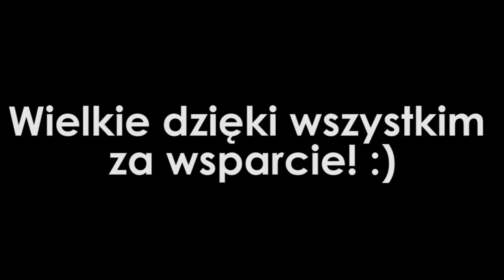Beasties - Pokemony + Puzzle Quest? Pierwsze wrażenia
Beasties, gra łącząca w sobie elementy gry z gatunku Monster Tamer oraz Puzzle-RPG. W tym materiale zobaczycie moje pierwsze wrażenia z owej produkcji

Zapraszam na moje kanały:
Nexus - Kupuj gry w Nexusie i wspieraj mnie

Miłego oglądania.